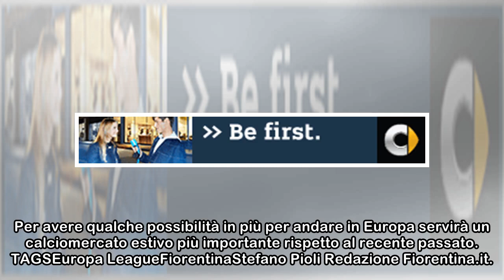Pioli: “Obiettivo raggiunto, gettate le basi della nuova Fiorentina”. E’ così?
Nel corso della conferenza stampa dopo la sconfitta contro il Cagliari il tecnico della Fiorentina, Stefano Pioli, ha parlato a proposito della stagione dei viola con l’Europa che sembra ormai sfumata...